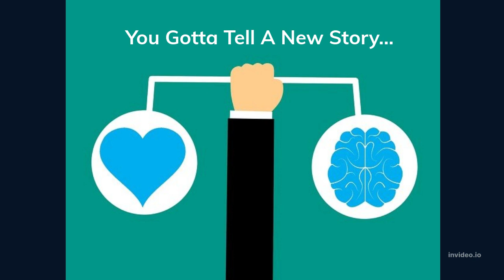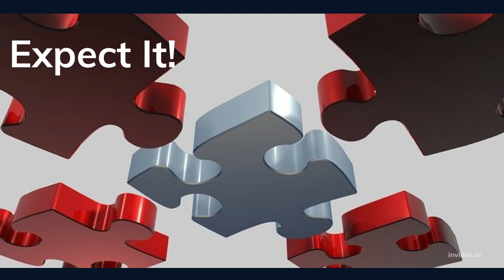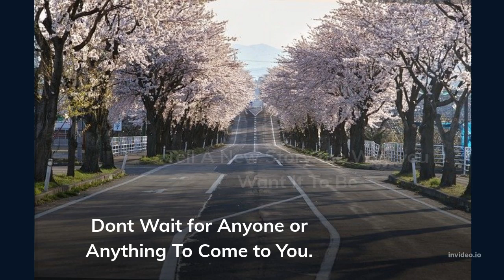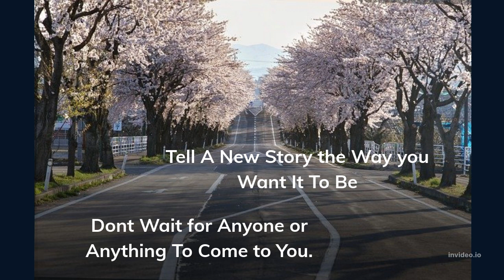ABRAHAM HICKS- Let’s PRACTICE A NEW STORY (RELATIONSHIPS)- Don’t Be Historians!! (CAPTIONS Available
ABRAHAM HICKS- Let’s PRACTICE A NEW STORY About RELATIONSHIP- Don’t Be Historians!!    After about an hour, this short audio clip will have captions available in your local language. Make a sensible choice!

 Sources:
Thumbnail Photo by Monstera
Photo by cottonbro
Photo by Jasmine Carter
Photo by Streetwindy
Video by Naveen G